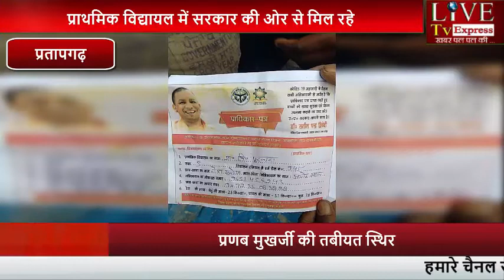प्राथमिक विद्यायल में सरकार की ओर से मिल रहे राशन बच्चों ने पाकर हुए खुश...